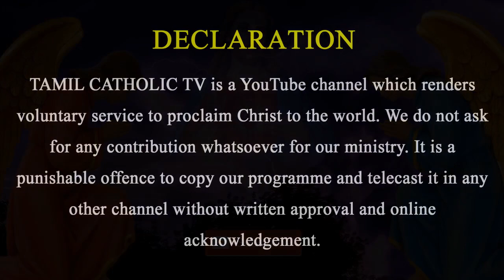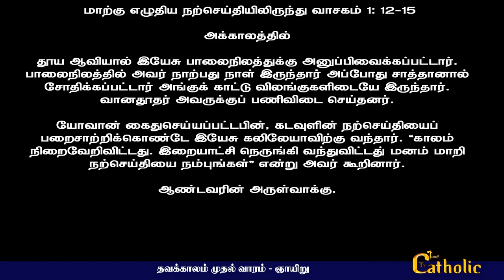21.02.2021-தவக்காலம் முதல் வாரம் - ஞாயிறு - திருப்பலி நற்செய்தி ,மறையுரை- Rev.fr.sundar